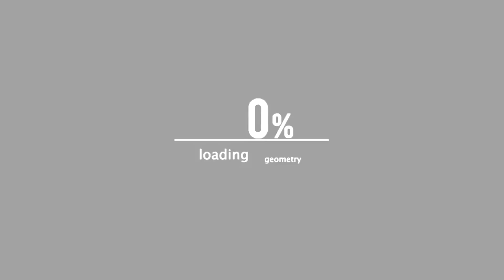SCO VS PROBLEMS | RAP BATTLE | KILL SWITCH BATTLE LEAGUE